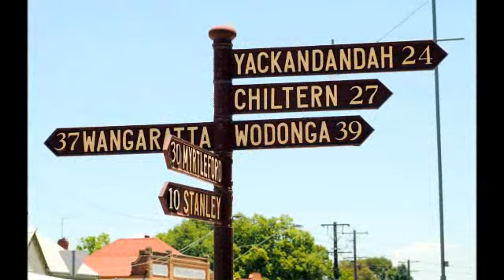Porters in 2010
The Porters in 2009 / 2010